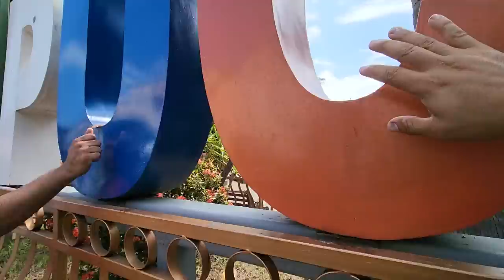Camarón se enojó por esto que le dijo Deisy. Visitaremos a la Tia Maria.